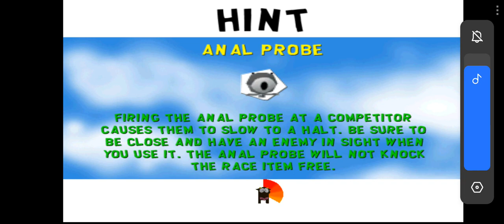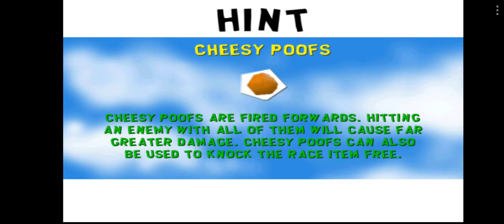Disney SpeedStorm iOS/Android Gameplay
Ha Ha

Timestamps:

00:00 - 00:37 Intro
00:37 - 04:03 Rally Days 1
04:03 - 06:49 Rally Days 2
06:49 - 09:58 Cow Days Race
09:58 - 11:55 Valentines Day Race
11:55 - 12:12 Outro